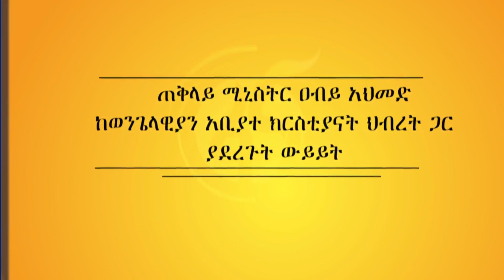ጠ/ሚ ዶ/ር አብይ ከወንጌላውያን አብያተ ክርስትያናት መሪዎች ጋር ያደረጉት ሙሉ ውይይት